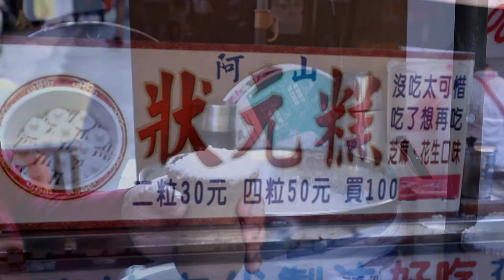Scholar Cake | Taiwanese Street Food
Scholar cake is a type of steamed rice cake. There’s a saying that if you have a scholar cake before an exam, you have a higher chance of becoming the very best of that exam. That explains why some parents would buy some scholar cake for their child before an important exam, hoping the cake could bring some luck to the child.

The food stall in this video is located at Keelung Night Market, which is known for various street food options in northern Taiwan.

More videos about Keelung Night Market are coming up soon.

- Info -
Keelung Night Market